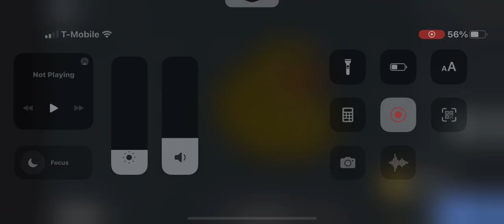How to get Pebble duck